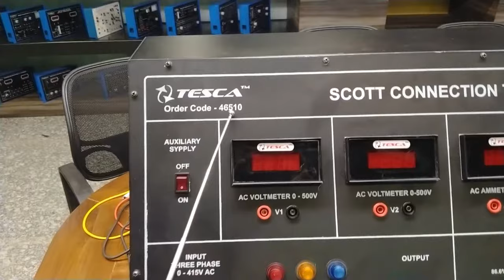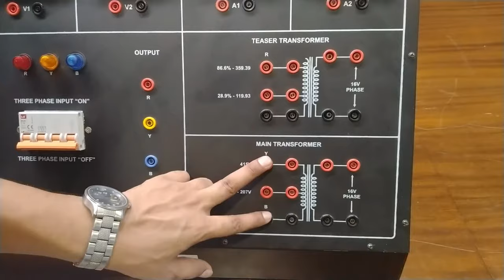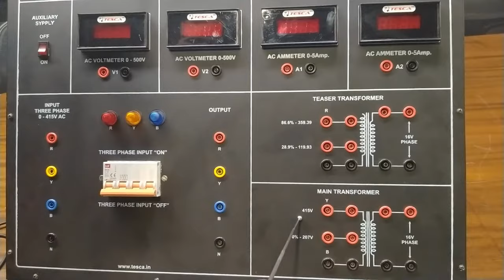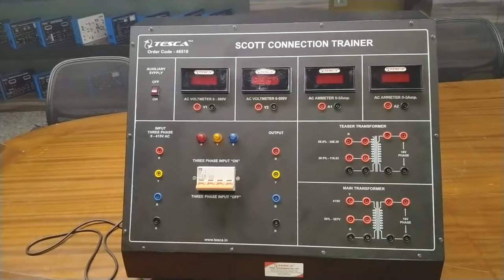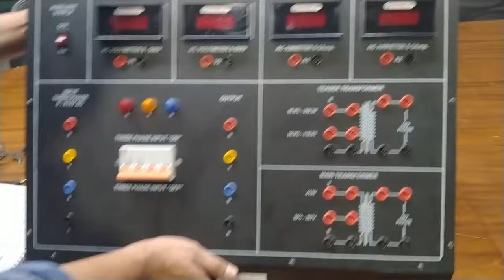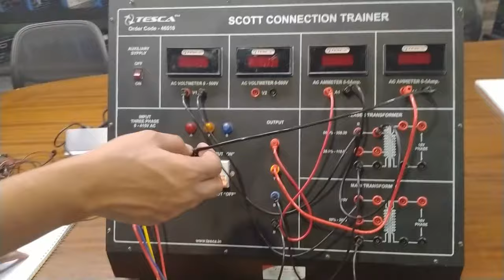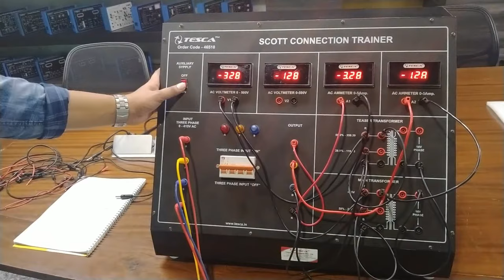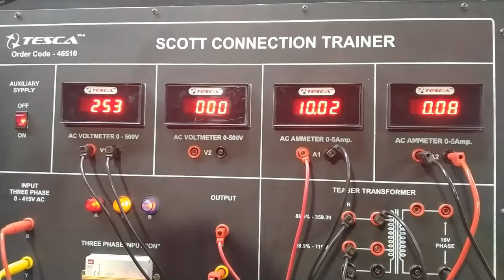Scott Connection Trainer - Tesca 46510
In this video We Described about Scott Connection Trainer.